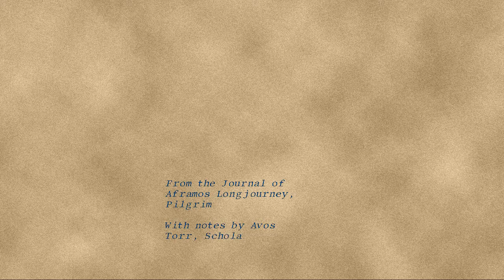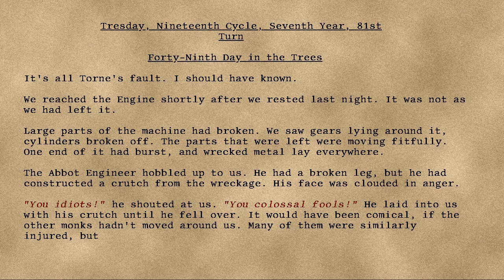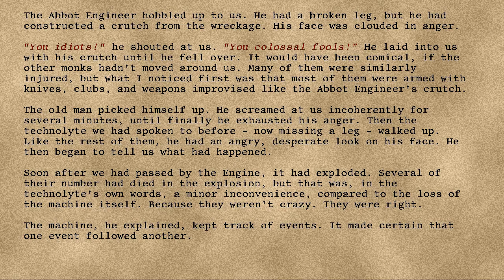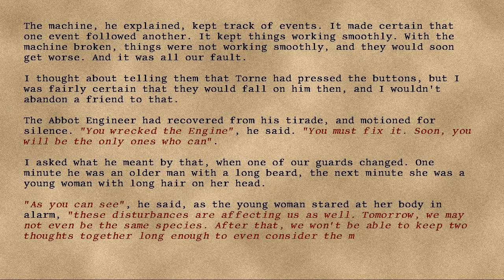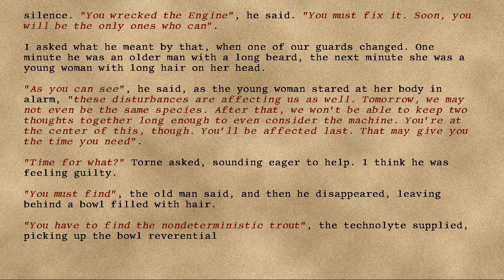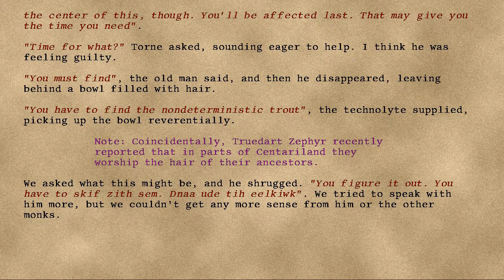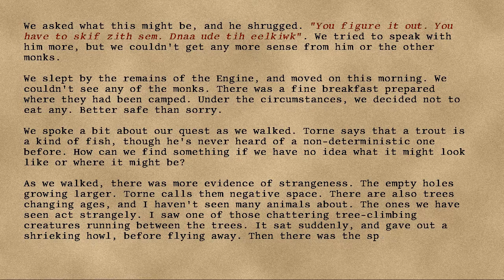Longjourney - 44 - Forty-Ninth Day in the Trees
Series: Longjourney
Entry: 44
Title: Forty-Ninth Day in the Trees
Date: 81st Turn, Seventh Year, Nineteenth Cycle, Tresday
Credit: DrEverettMann
Rating: +16
Wordcount: 1299
Last Edit: 28 Sep 2019 16:30
Revision: 5